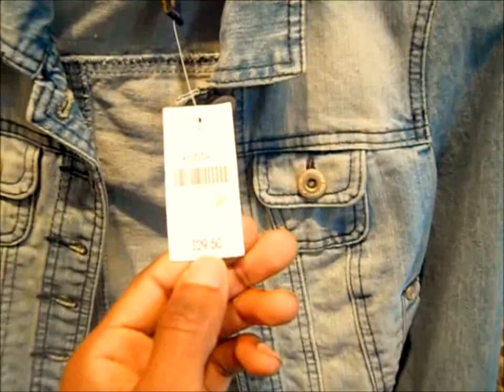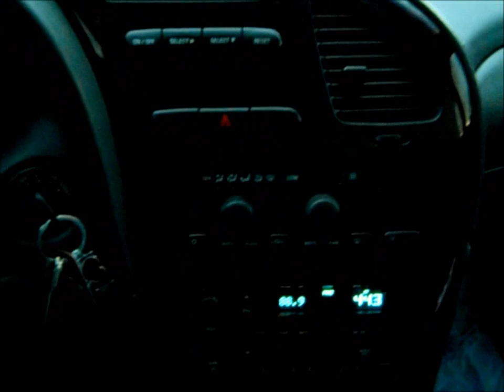A Day In The Life Of MsMichelle and Taye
Ok so I finally got the opportunity to make this video so here it is I hope you guys enjoy this as much as I did lol.